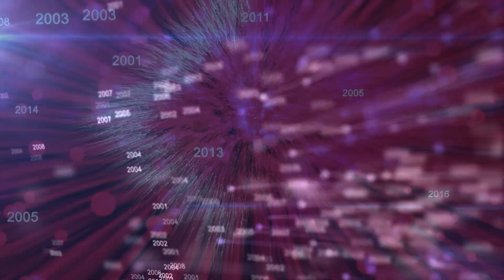25 04 2021 Harutyun & Susanna Wedding Day